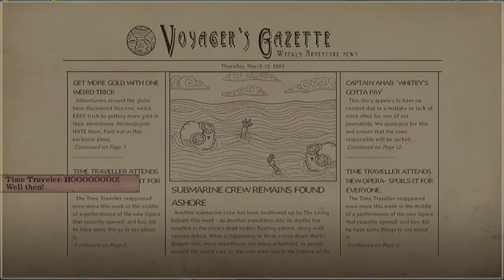We Need To Go Deeper Review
Decent Game With one flaw link below if you wanna check it out!

Paypal Me Link If you'd Like To support or Donate to me